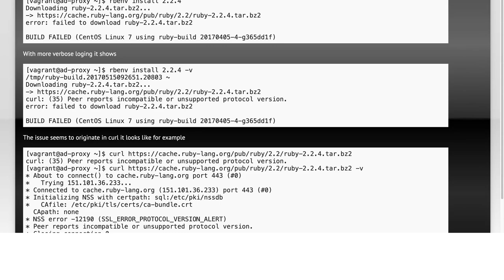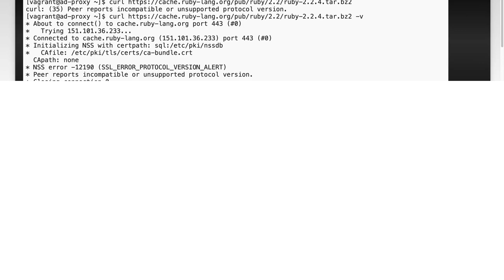How to Fix "Failed to Download" Error on rbenv Install: Step-by-Step Guide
In this video, we tackle a common issue faced by developers using rbenv: the "Failed to Download" error during installation. Whether you're setting up a new Ruby environment or updating an existing one, this error can be frustrating and time-consuming. Join us as we provide a step-by-step guide to troubleshoot and resolve this problem, ensuring a smooth installation process for your Ruby projects.

Today's Topic: How to Fix "Failed to Download" Error on rbenv Install: Step-by-Step Guide

Related to: rbenv, rbenvinstall, failedtodownloaderror, fixrbenverror, rbenvtroubleshooting, step-by-stepguide,